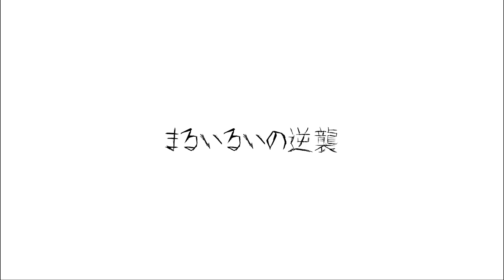大好きな人とご飯にいきました。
ある日突然局地的なビッグバンが起こって家がなくなった、
「まるいるい」という1人の芸人を追うドキュメンタリーです。
全てノンフィクションです。

家を失って始まったまるいるいの物語。
最後まで見届けてくれませんか？

吉本興業東京本社　マネジメントセクション係 まるいるい宛